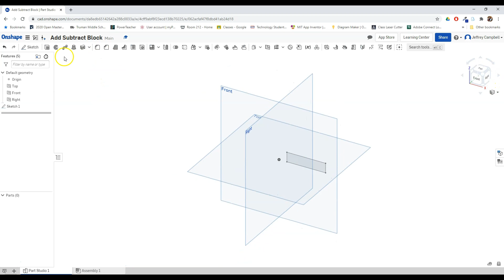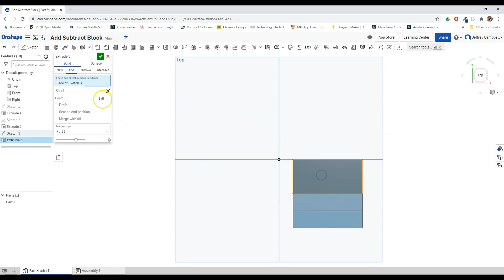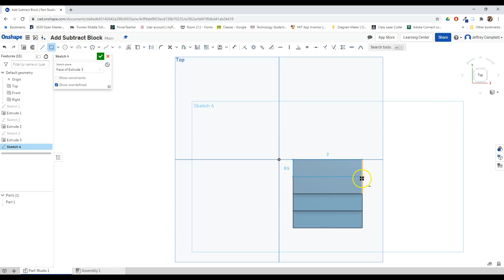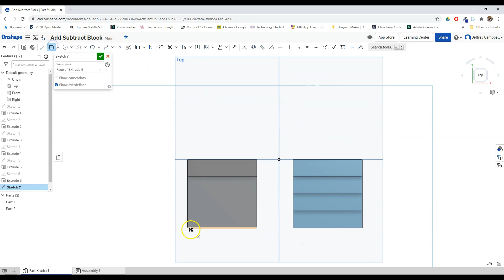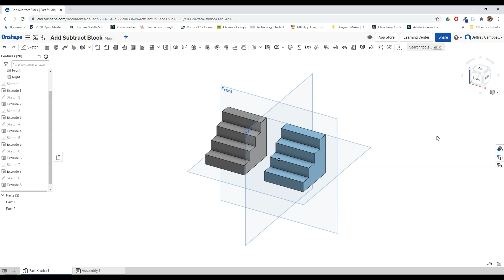OnShape Tutorials - Additive vs Subtractive Modeling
This video will explore two modeling techniques: additive and subtractive modeling. These methods form a foundation from which you can begin making more complex designs.